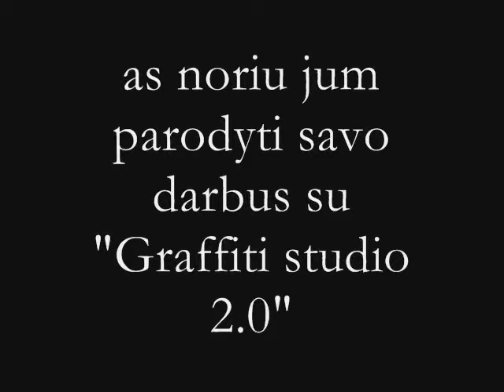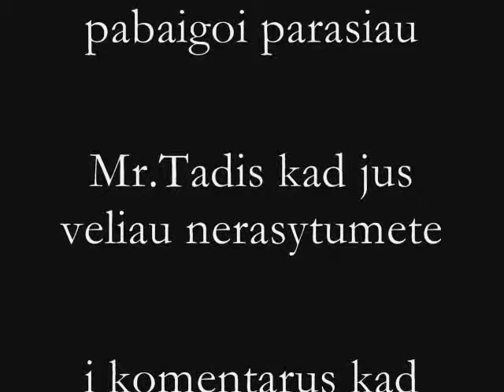Graffiti Studio 2.0